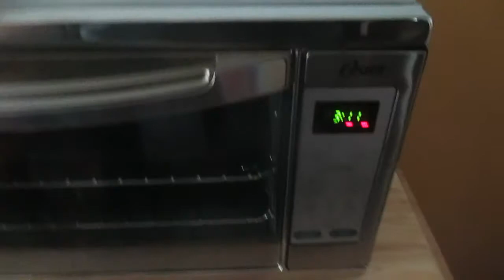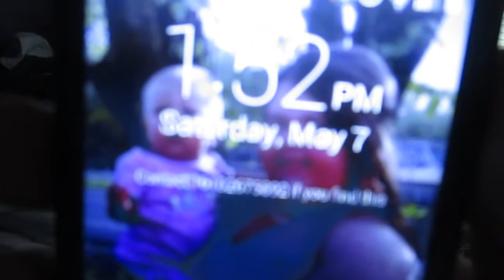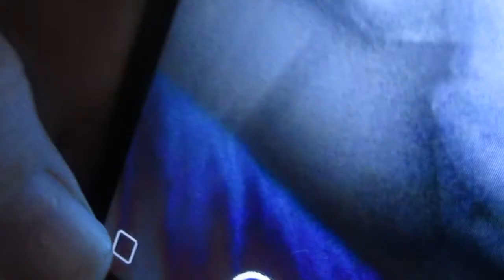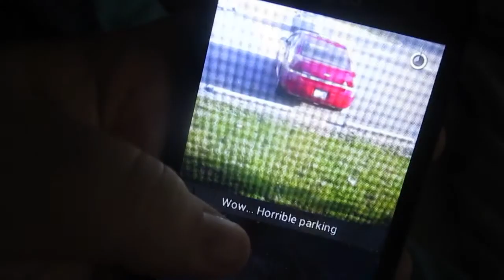PREPARING FOR DINNER! (Weekly Vlog)